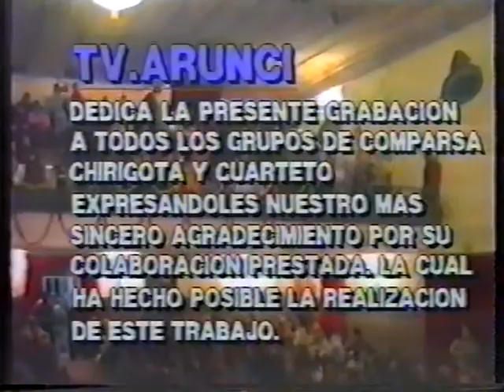Chirigota Esto es un mosqueo - Carnaval de Morón 1990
Chirigota del Carnaval de Morón de la Frontera 1990
Esto es un mosqueo (Las moscas)